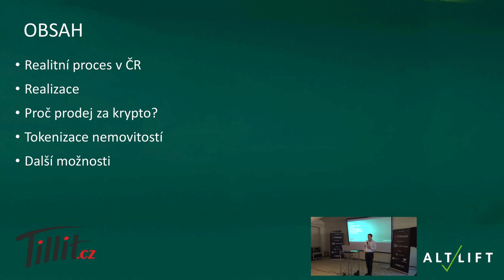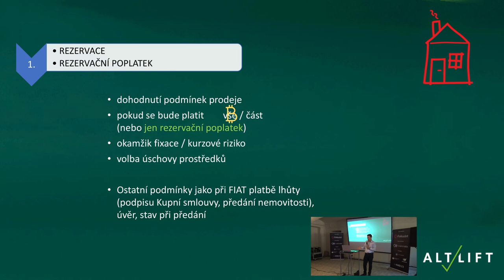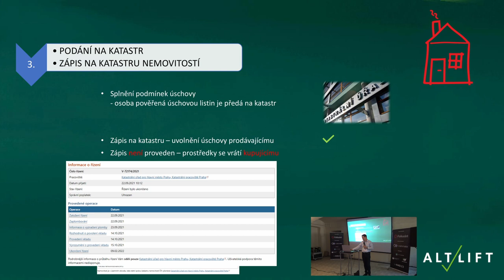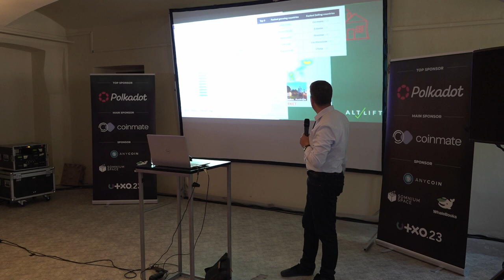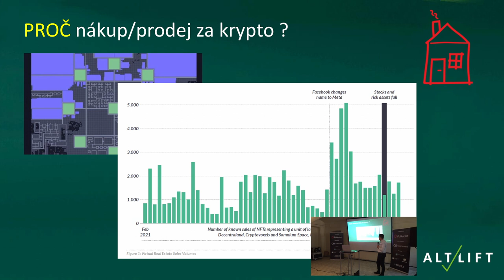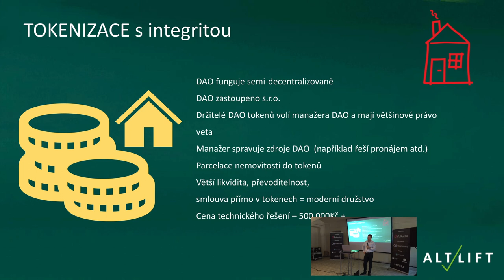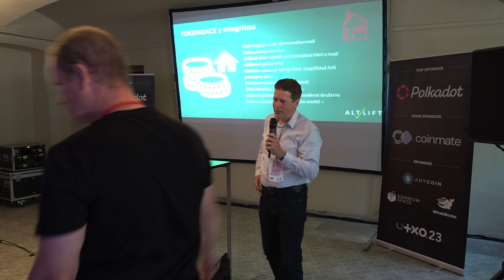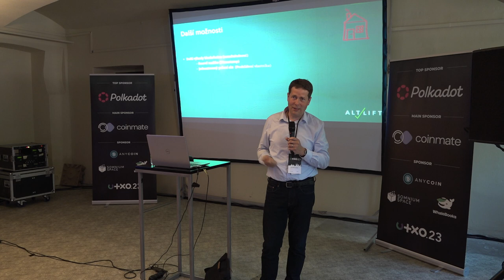Krypto a nemovitosti | František Kudrna | UTXO.23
Každý investor rád investuje do více typů aktiv, kryptoměnové investory nevyjímaje. Tento workshop bude proto o možném přelévání prostředků do konzervativní oblasti nemovitostí. Technologie blockchainu nalézá uplatnění v daleko více oblastech, než se může na první pohled zdát. Užitečnost decentralizované databáze je tedy dobré neomezovat pouze na aktuální ocenění dané kryptoměny a hledat pro její využití nové příležitosti.
Neděle 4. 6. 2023, Gabriel Loci - Praha